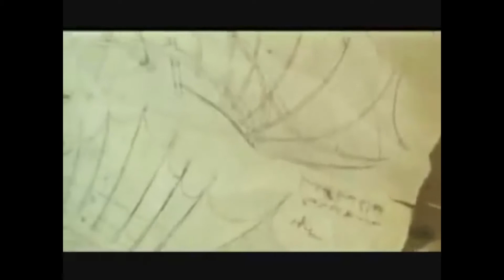Tuluyhan Uğurlu - İstanbul Kanatlarımın Altında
Film: İstanbul Kanatlarımın Altında
Yönetmen: Mustafa Altıoklar
Film Bestecisi: Tuluyhan Uğurlu